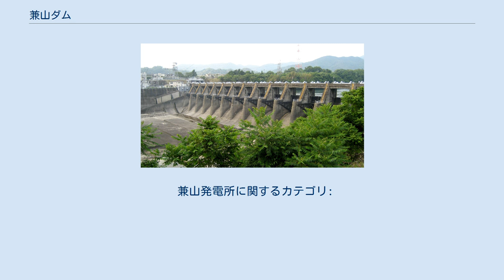兼山ダム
兼山ダム（かねやまダム）は、岐阜県加茂郡八百津町と可児市（旧・可児郡兼山町）に跨る、木曽川本川に建設されたダムである。
関西電力株式会社の水力発電専用ダムで、兼山発電所（かねやまはつでんしょ、八百津町所在）へ送水して最大3万9000キロワットの電力を発電する。
 兼山ダムは木曽川を横断する形で築造されたダムである。
丸山ダムの下流、今渡ダムの上流に位置する。
形式は越流・直線型重力式コンクリートダム。
ダムの堤高（基礎岩盤からの高さ）は36.25メートル、堤頂長（頂上部長さ）は200.15メートル、堤体積（堤体の体積）は10万4800立方メートル。
ダムには幅11.2メートル・高さ9.5メートルのテンターゲート（ラジアルゲート）が14門並ぶ。
 ダムによって形成される調整池の総貯水量は939万2000立方メートルで、そのうち満水位標高95.5メートルから4メートル以内の有効貯水量は393万3900立方メートルとなっている（数字は2008年3月末時点）。
また湛水面積は1.1平方キロメートルに及ぶ（同左）。
 ダム附設の関西電力兼山発電所はダム右岸に位置する（地図）。
ダム水路式発電所であり、使用水量最大200立方メートル毎秒・有効落差23.16メートルにて最大出力3万9000キロワットで稼働している。
 上部水槽を省いて導水路から直接水圧鉄管（3条設置）を繋ぎ、3台の水車発電機を稼働させて発電する。
水車は縦軸カプラン水車（出力1万7000キロワット）、発電機は容量1万5500キロボルトアンペアのものを設置。
発電所建屋は半地下式で建設されている。
 対岸から見た兼山発電所（2013年） 兼山ダム・兼山発電所は、大井ダム・大井発電所をはじめとする木曽川の水力発電所を建設した大正・昭和戦前期の大手電力会社大同電力によって構想された。
 大同電力が兼山ダムの周辺にて水利権を取得したのは、前身木曽電気興業時代の1920年（大正9年）3月のことである。
地点名は「錦津」「今渡」の2つで、当初は双方とも水路式発電所の計画であったが、複数回の計画見直しでダムを伴う「丸山」「兼山」「今渡」の3発電所へと再編。
うち兼山地点については1938年（昭和13年）9月に発電出力3万7100キロワットとして変更許可を得た。
翌1939年（昭和14年）4月1日、電力国家管理の担い手として国策電力会社日本発送電が発足し、出力5000キロワット超の新規水力発電設備を同社が引き受けることとなった。
兼山発電所の建設計画も大同電力から日本発送電へと引き継がれ、同年5月1日建設所の開設とともに兼山ダム・発電所の工事が始まった。
 事前の準備工事と地理的条件から工事は順調に進み、日中戦争の長期化に伴う資材・労力不足の影響や、度重なる洪水被害があったものの、ダムについては1941年（昭和16年）末にほとんど完成した。
しかしながらダムゲートや取水口の制水門が、資材不足とメーカーの日立造船が造船事業で多忙であった関係で納入が遅れ、未完成のままであった。
また三菱電機が製作中の水車発電機についても、主軸をアメリカ合衆国に発注していたが工作機械輸出禁止措置で輸入できなくなり、代替でドイツへ発注したがこれも独ソ戦開戦で届かなくなって、やむなく自社で製作する、という経緯があって1943年（昭和18年）2月まで納入がずれ込んだ。
 1943年3月、計画のダムゲート14門・取水ゲート6門のうちとりあえずダムゲート6門・取水ゲート2門を取り付け発電機1台を稼働、夏の渇水期において5600キロワットを臨時発電するという方針が固められた。
未完成部分をコンクリートでかさ上げする仮堰堤工事とゲート設置工事は同年7月28日に完成。
ダムの仮湛水と試運転を経て8月16日より兼山発電所は送電を開始した。
10月17日には2台目の発電機も完成して出力は1万1200キロワットとなった。
12月になりダムが竣工し、発電所出力は2万4800キロワットへ増強。
3台目の発電機は他の発電所へ転用する議論もあったが1944年（昭和19年）3月1日に据付完了、4日に竣工検査が終了して兼山発電所は出力3万7100キロワットの水力発電所として全面的に竣工するに至った。
 太平洋戦争後、1951年（昭和26年）5月1日実施の電気事業再編成では、兼山発電所はほかの木曽川の発電所とともに供給区域外ながら関西電力へと継承された...